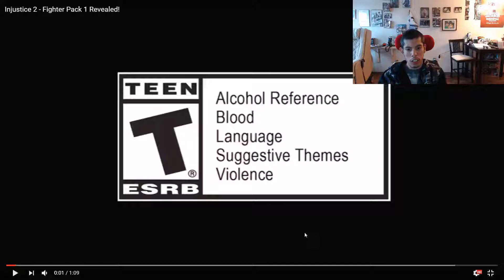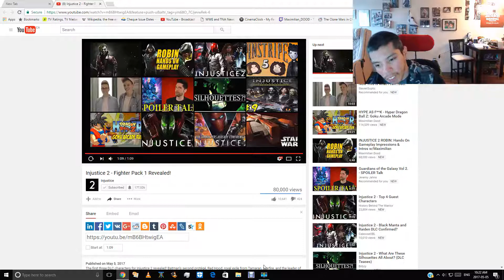Injustice 2 - Fighter Pack 1 Reaction